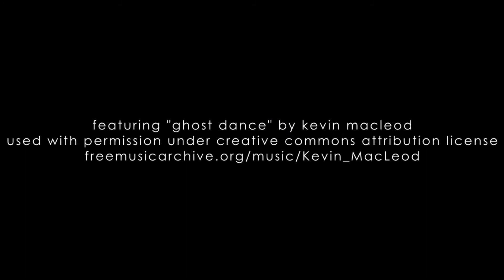CLAW Corn Stalker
CORN being CORN